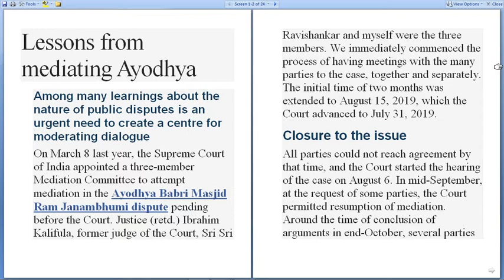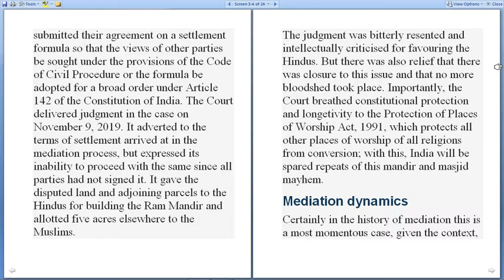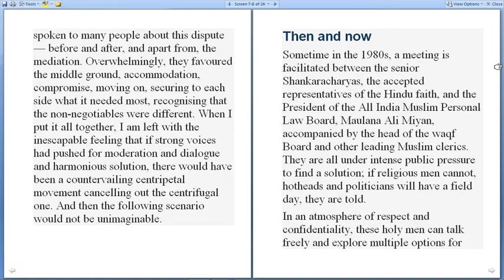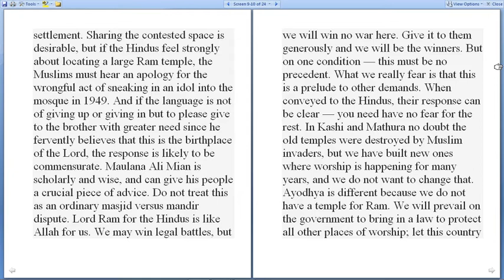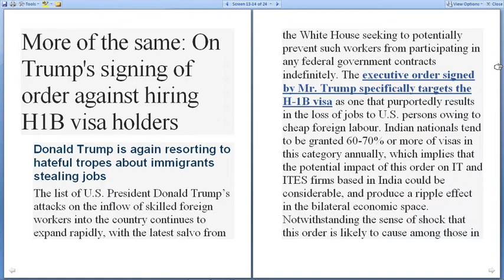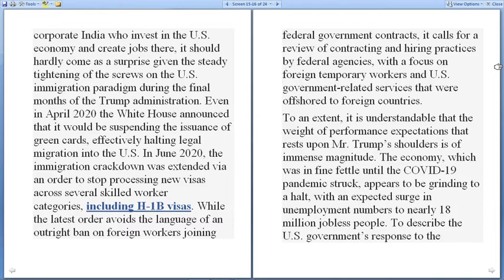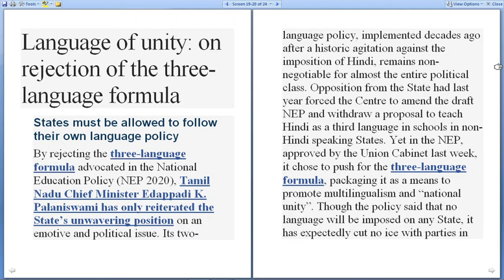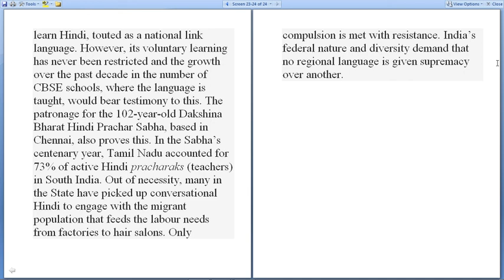The Hindu Editorial Analysis | 05 August 2020 | Wifi Se Study Karo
The Hindu Editorial Analysis 5 August 2020 | UPSC Result | Ram Mandir, USA H­1B visa,

0:00 Intro
0:16 Lessons from mediating Ayodhya
08:58 On Trump's signing of order against hiring H1B visa holders
12:27 Language of unity: on rejection of the three-language formula
15:29 Social media link in description

05 August 2020 - The Hindu Editorial Discussion & News Paper Analysis
The Hindu Analysis | The Hindu Editorial Analysis 05 August 2020
The Hindu Editorial Analysis 05 August 2020 | Current Affairs 2020 | The Hindu Analysis
05 August 2020 - The Hindu Editorial Discussion & News Paper Analysis in Hindi [UPSC/SSC/IBPS]
UPSC
UPSC IAS Syllabus
UPSC Syllabus
UPSC Online
UPSC Exam
UPSC CSE 2020
Civil Preparation
UPSC Preparation
UPSC Motivation
UPSC Online
Crack IAS
Crack UPSC
UPSC FPFO
EPFO 2020